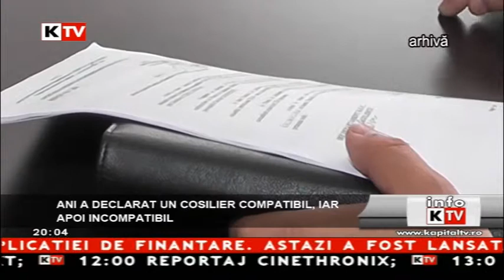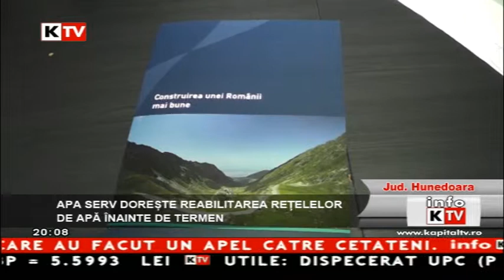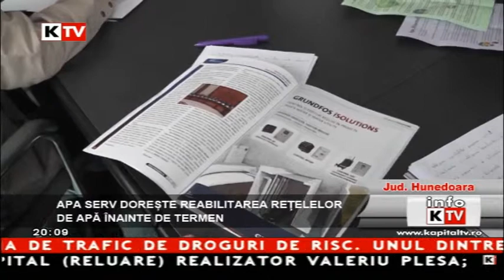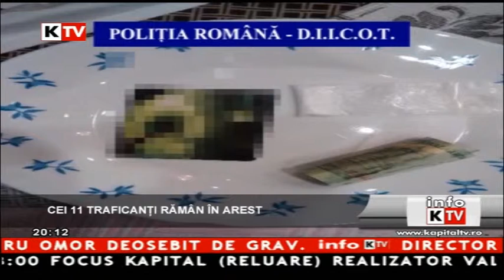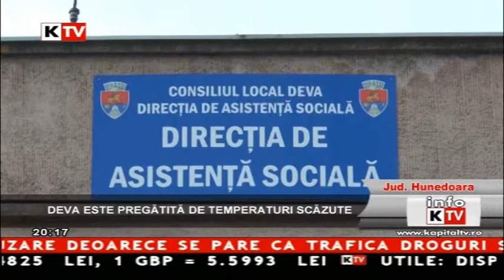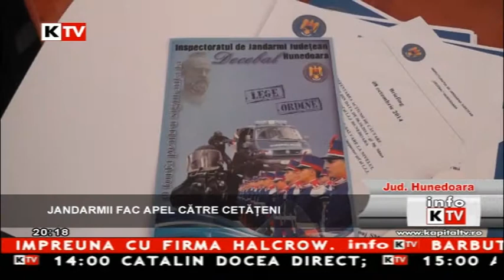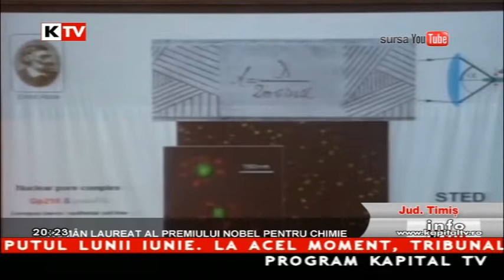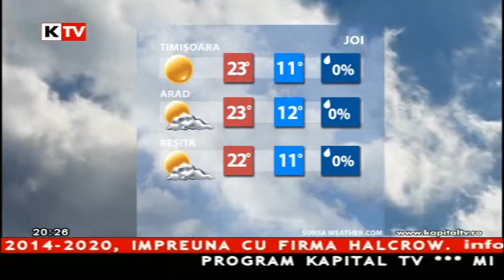Info Kapital - 8 Octombrie 2014